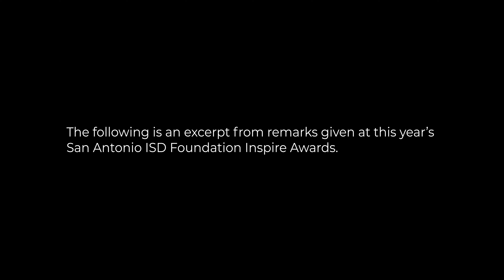Quick Takes: SAISD Foundation Inspire Awards Speech